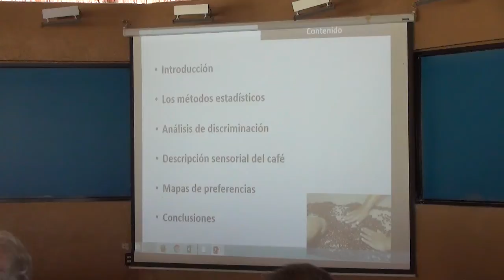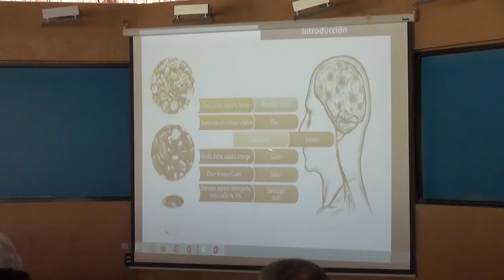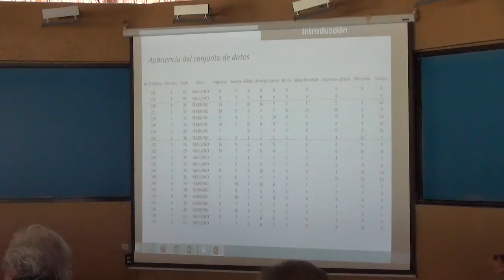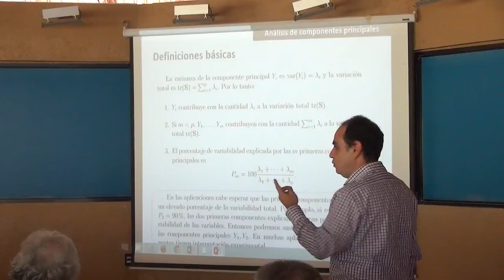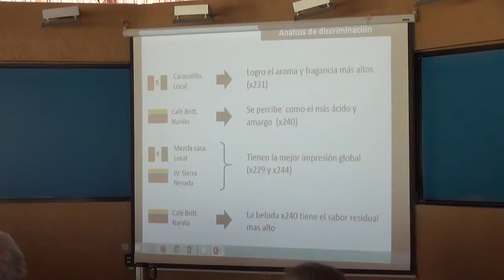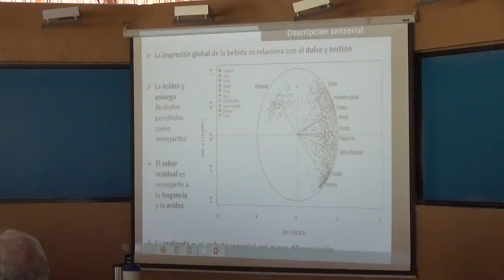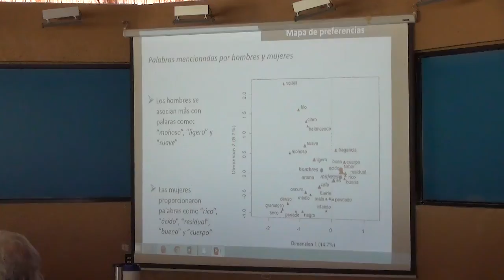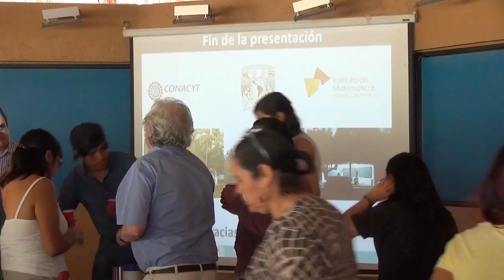Igor Barahona Torres - Métodos estadísticos en la evaluación sensorial de bebidas de café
Coloquio UCIM

1 de marzo de 2017

Igor Barahona Torres - UCIM/UNAM

"Métodos estadísticos en la evaluación sensorial de bebidas de café"